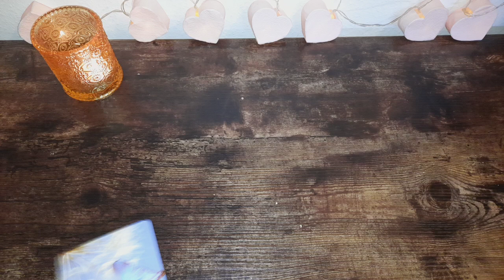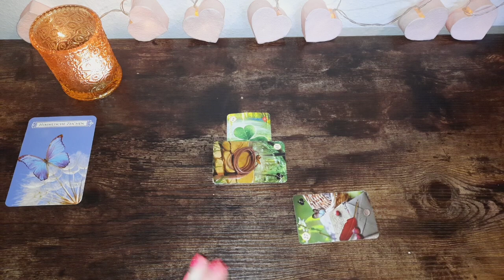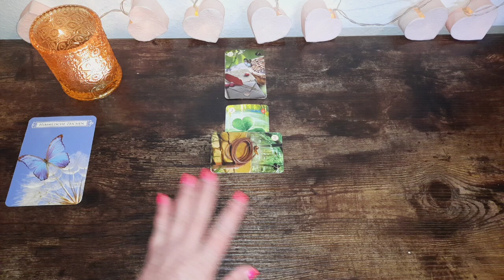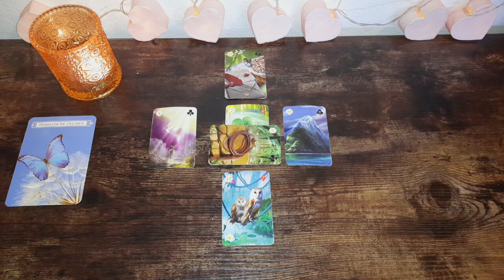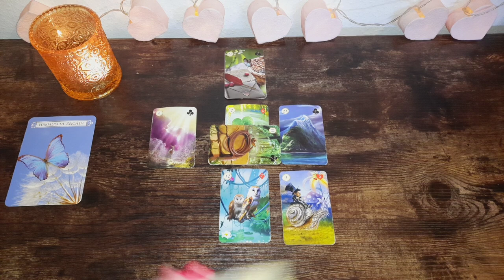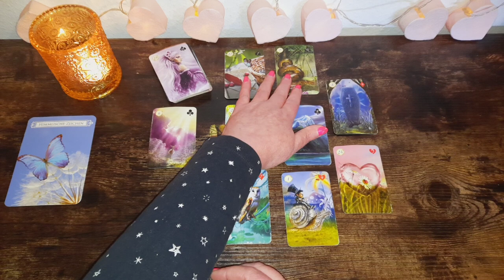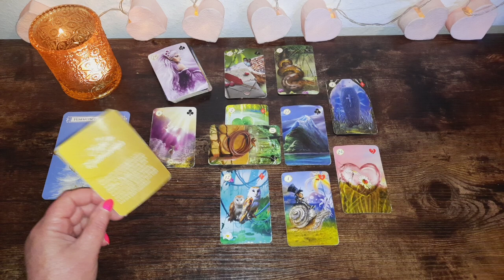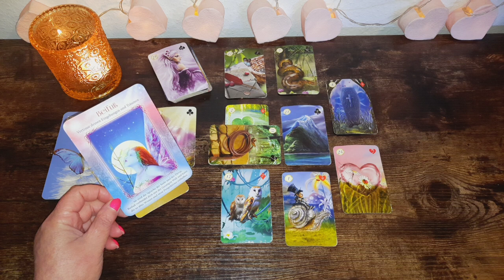Schütze ♐️ Februar 24: Blockaden bröckeln- der Weg wird frei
☆ Hier geht es zu meinem 2. Kanal für tagesorakel und kleineren Legungen

Amazon Wishlist 💕: